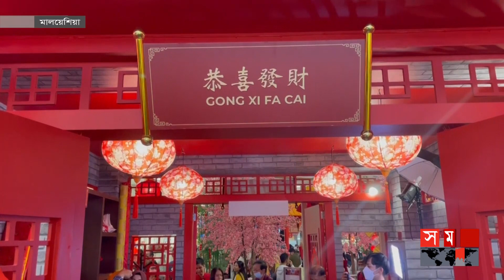চাইনিজ নিউ ইয়ার উপলক্ষে বর্ণিল সাজে মালয়েশিয়া | Lunar New Year | Chinese New Year | Malaysia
Colorful dress up in Malaysia during Chinese New Year. At the end of the 'Tiger Year', the 'Rabbit Year' has been welcomed with joy and enthusiasm. Around this New Year festival, every city, market place and house is decorated with special colorful clothes of Chinese people. The mood of the festival prevails among the Bengalis abroad.

চাইনিজ নতুন বছর বরণে মালয়েশিয়ায় বর্ণিল সাজ। 'টাইগার বর্ষ' শেষে এবার আনন্দ আর উৎসাহের সঙ্গে বরণ করেছে 'খরগোশ বর্ষ'। নববর্ষের এই উৎসব ঘিরে প্রতিটি শহর, বিপণী বিতান ও বাড়ি সাজানো হয়েছে চীনাদের বিশেষ রঙিন কাপড় দিয়ে। প্রবাসী বাঙালিদের মধ্যেও বিরাজ করছে উৎসবের আমেজ।

Somoy TV: t.ly/Se1z
Somoy TV Bulletin: t.ly/iqIq
Somoy Entertainment: t.ly/3dWC
Somoy Sports: t.ly/iASp
SOMOY TV ISLAMIC: t.ly/zU6a

Somoynews.tv: t.ly/Y7ab
খেলার সময়: t.ly/xJ5H
সময়ের গল্প: t.ly/EW3M
এ সময়ের বাণিজ্য : t.ly/m3ir

Groups:
Somoy TV (Official)✅: t.ly/ajiO
Somoy Entertainment✅: t.ly/8CLh
Somoy Business✅: t.ly/4xaJ